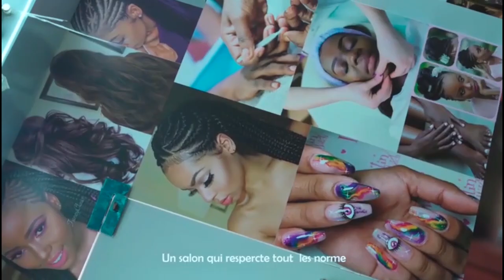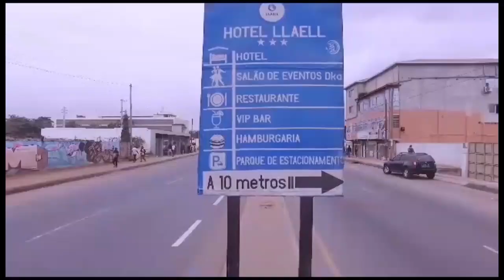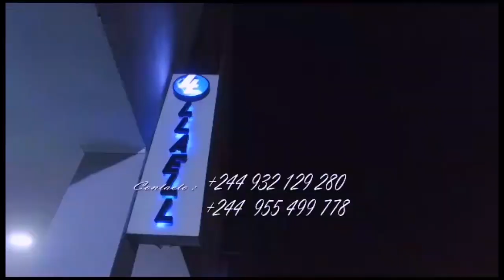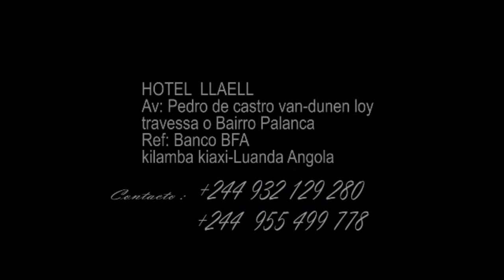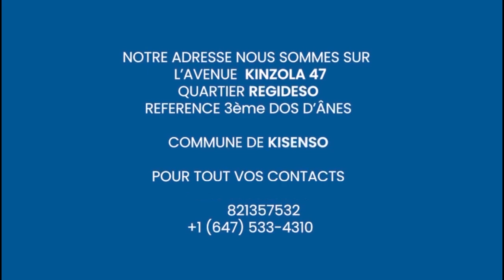URGENT:AFFAIRES TIK TOK CHEZ BA KINOIS MAWA TROP ERRA BIG ZAGGA ABIMISI BA VÉRITÉS A POSTULÉ EYINDI